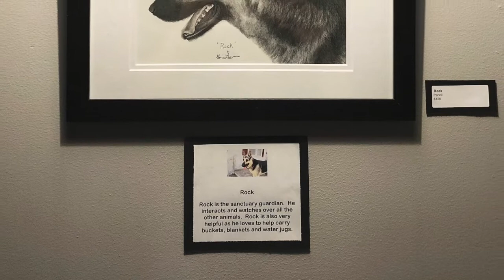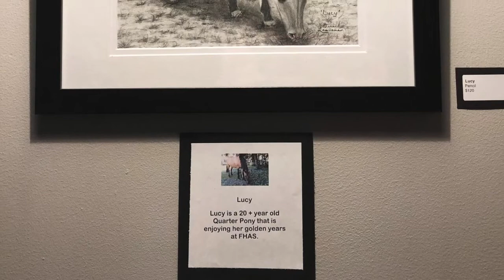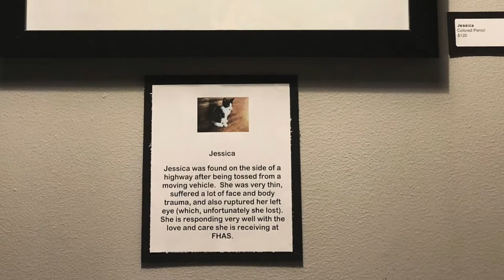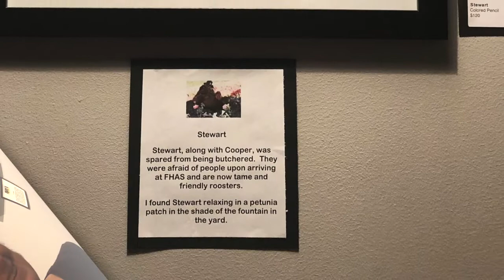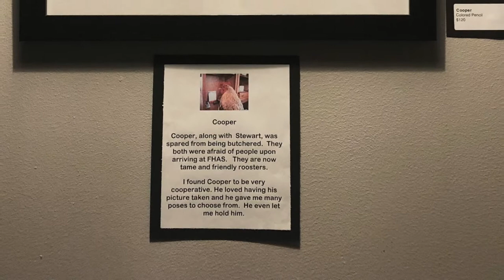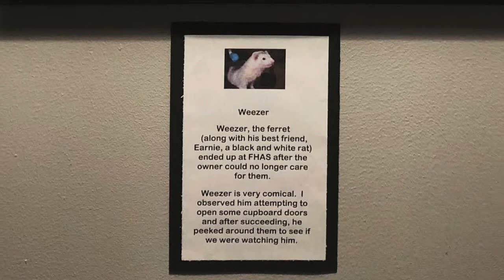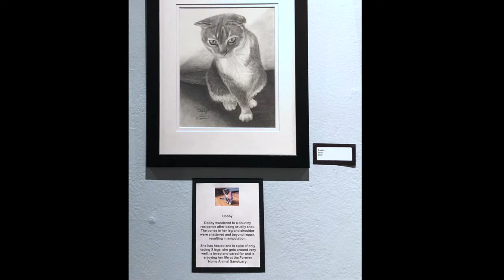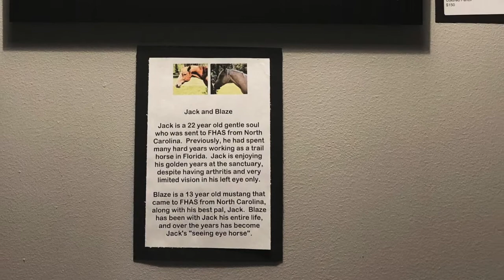RESCUED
A Geri Leavens Collection

MEET THE ARTIST:Geri Leavens
Through my artwork, I wish to bring attention to the public of a local animal sanctuary and some of the animals that reside there. Each animal has their own unique personality and it’s important to me to capture that quality in my art. As I consider each animal portrait, I’ll decide if I’ll use pencil, colored pencil, watercolor, acrylic or another medium or combination of these to achieve the desired effect. Some pictures will show the complete animal, some will show the head and upper body and others will just show their head. Some animals display an “attitude” that is more noticeable with a headshot. I strive to get my pictures to look as life like as possible. Detail in my work is challenging, but very rewarding

If you would like to purchase any of the pieces from this exhibit, please contact The Grand to make arrangements at .